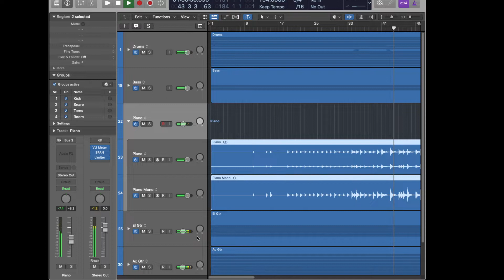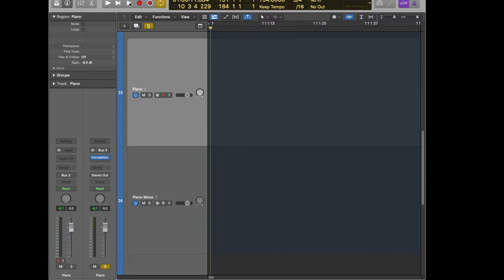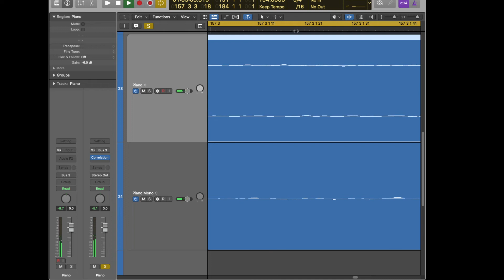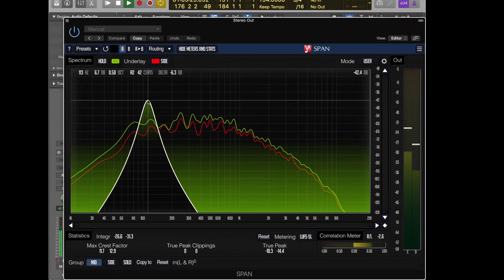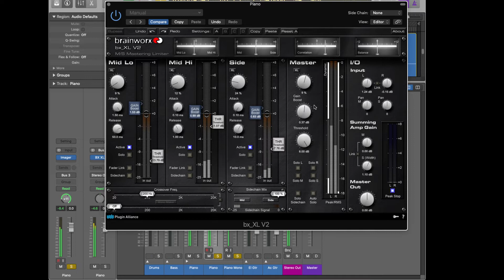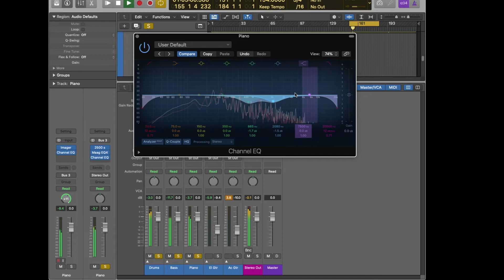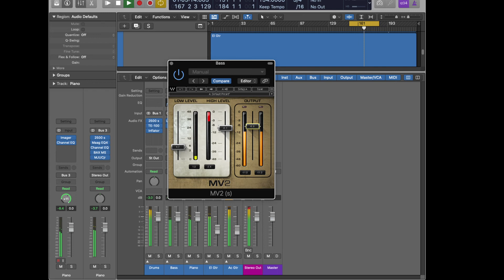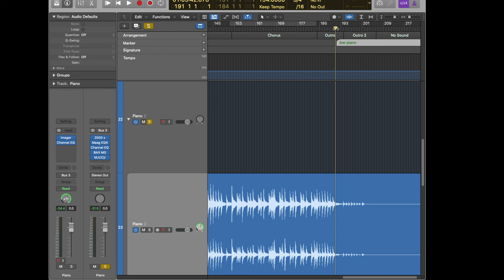Mixing Acoustic Piano: My Method - Start To Finish - Mixing Tutorial in Depth // Mixing Tips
Watch me mixing from start to finish the instrumental version of This City By Katie Ferrara. This is an in-depth look at my mixing process. You can watch every single decision I make and how my workflow works. I use Logic but the concepts I use in this video can be applied to every daw. The same is true for the plugins I use.

Thanks to Produce like a pro for providing the multitrack!

▸ Native Instruments Komplete Kontrol A49
▸ Taylor 214ce
▸ Sibelius

Julian